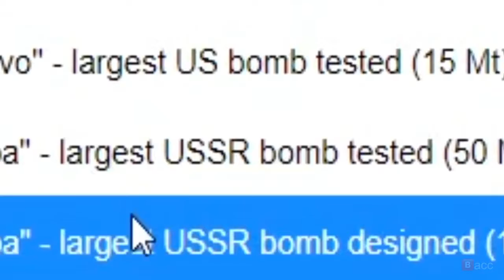Bombing the ice age baby